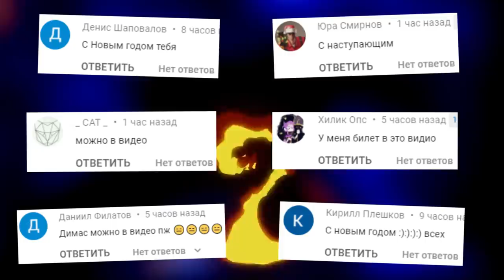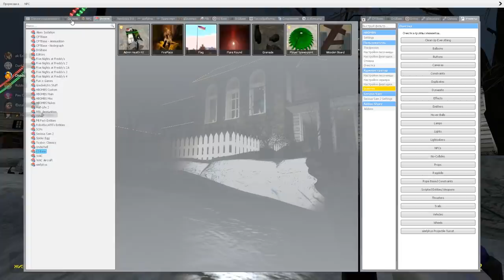ДЕД МОРОЗ С БЕНЗОПИЛОЙ ГОНЯЕТСЯ ЗА НАМИ ► Garry's Mod